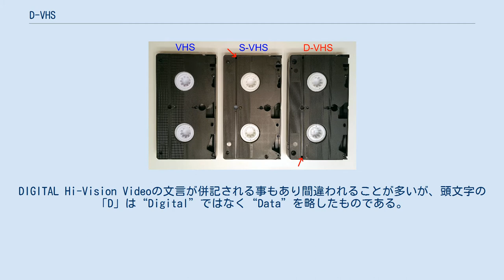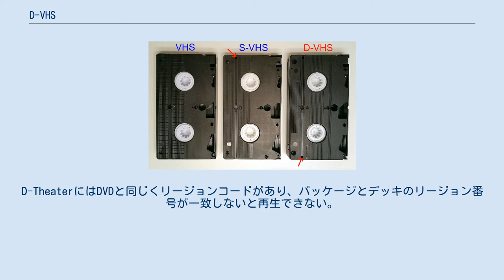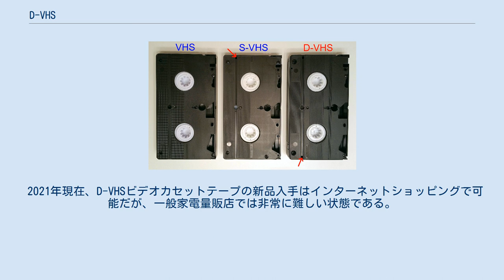D-VHS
D-VHS（ディー・ブイエイチエス／データ・ブイエイチエス）は、家庭用ビデオデッキとして業界標準となったVHS方式をベースにデジタル放送に対応した規格。
日本ビクター（現・JVCケンウッド）が当時アメリカ合衆国で放送が開始されていたCSデジタル放送の信号を、そのままVHSテープに録画する規格として開発した。
DIGITAL Hi-Vision Videoの文言が併記される事もあり間違われることが多いが、頭文字の「D」は“Digital”ではなく“Data”を略したものである。
 Blu-ray Discを発売した松下電器産業（現・パナソニック）は、2004年4月にD-VHS製品を出荷完了している。
ソニー、シャープも同様にBlu-ray Discへと移行した。
 パナソニックはこれに伴い、単体デジタルチューナーやデジタル3波チューナー内蔵テレビから、D-VHSの録画に不可欠なi.LINK端子を撤去したモデルを販売している。
ただし、パナソニックのBDレコーダー「DIGA」の「DMR-BW」シリーズには、i.LINK端子が搭載されており、ハードディスクに録画したハイビジョン番組を、Blu-rayメディアの他、D-VHSテープにもムーブ可能。
公式にパナソニック製BDレコーダーとの連携が保証されているのは、同社のD-VHSデッキである「NV-DHE10」、「NV-DH1」、「NV-DHE20」、「NV-DH2」の4機種である。
 ハイビジョン記録されたパッケージ規格 “D-Theater”も開発された。
D-Theater規格のテープはD-Theater機能を搭載したD-VHSデッキでしか再生できない。
D-TheaterにはDVDと同じくリージョンコードがあり、パッケージとデッキのリージョン番号が一致しないと再生できない。
アメリカ市場ではソフトが商品化されているが、日本市場でのD-VHSソフトは、僅か1タイトルが発売されたに過ぎない。
D-VHS方式開発メーカーである日本ビクター自身がBlu-ray Discに移行している上に、D-VHSの機器の日本市場向けモデルの製造が打ち切られたことから、今後新たなるD-Theaterソフトの発売の可能性は絶無である。
 D-VHS録画用ビデオカセットテープについては、パナソニック、ソニー、日立マクセル（現・マクセル）、TDK、富士フイルムは生産を終了。
 ビクターの記録メディア事業を会社分割して設立した、ビクターアドバンストメディア（太陽誘電子会社：2016年3月31日解散）も2014年1月末に生産完了、2015年12月末で販売を終了した。
 2021年現在、D-VHSビデオカセットテープの新品入手はインターネットショッピングで可能だが、一般家電量販店では非常に難しい状態である。